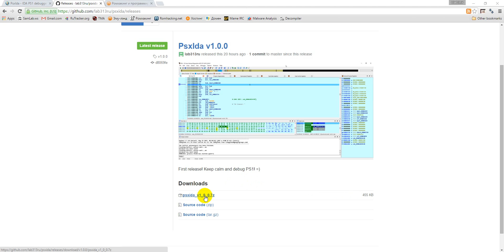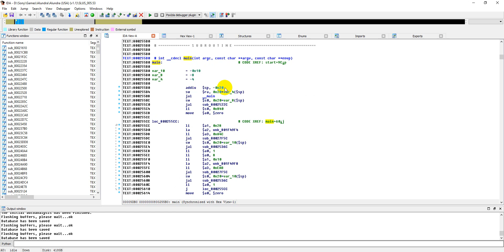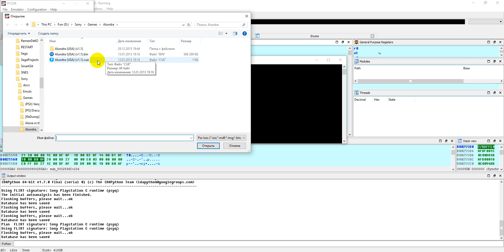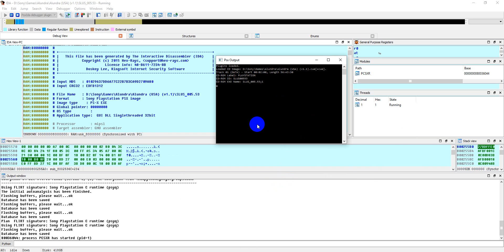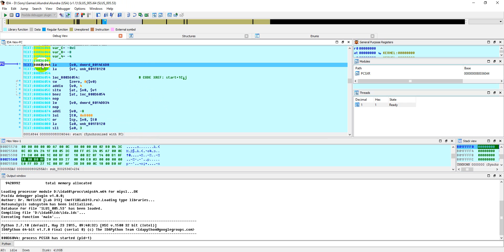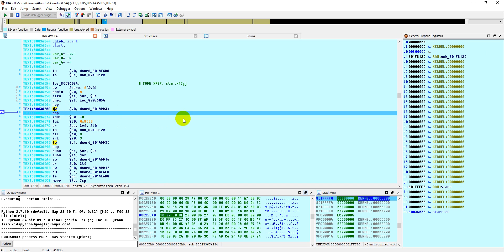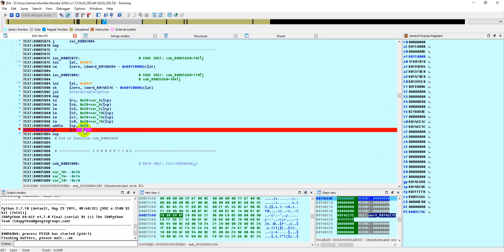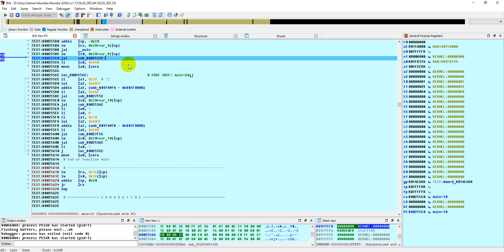PsxIda - PS1 Debugger for IDA v1.0.0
Небольшая инструкция по запуску и настройке PsxIda плагина (дебагер-плагин для IDA, позволяющий отлаживать игры для PS1.